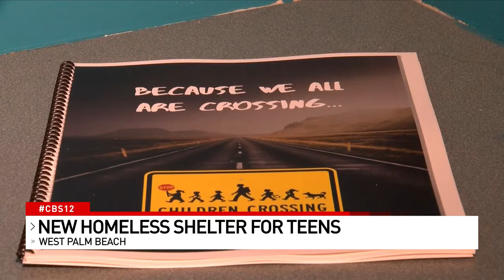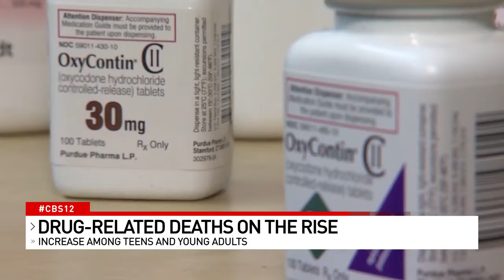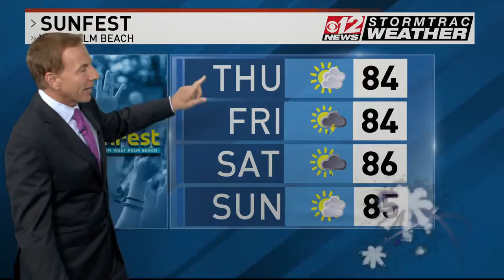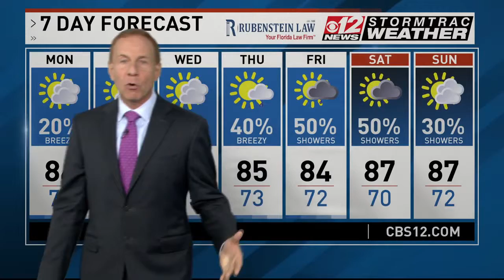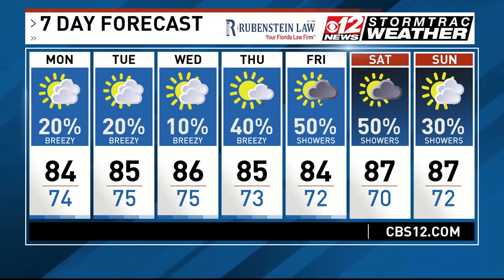ANCHOR 6:30 PM 042819